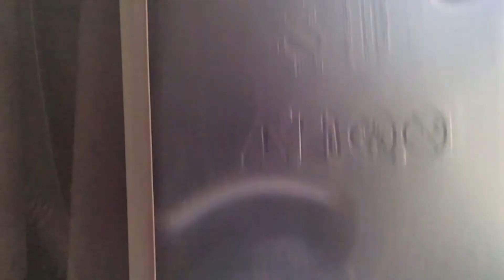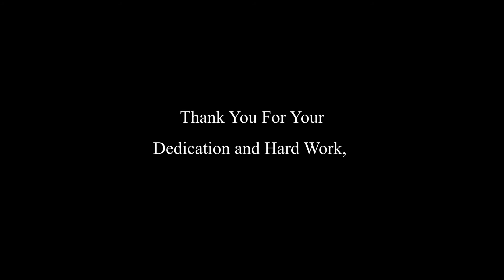This Week At New Hope Ambridge, "Lives Are Changed Here" Project "UNDERCOVER BOSS" a total success!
This Week At New Hope Ambridge,
"Lives Are Changed Here"...
Project "UNDERCOVER BOSS" a total success! We got you Pastor Rick! We love you, we thank you for being a good sport.